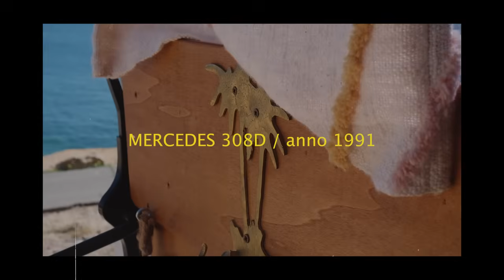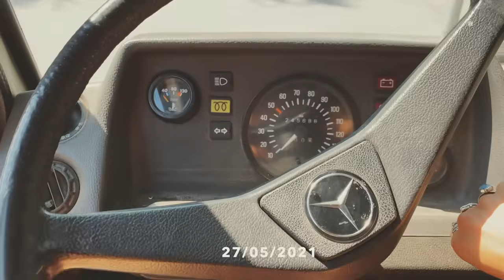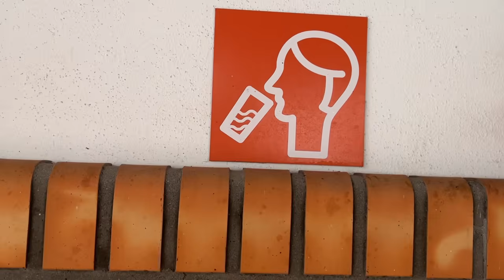QUANTO COSTA CAMPERIZZARE UN VAN: COMPRARE, ALLESTIRE E MANTENERLO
Quanto ho speso per comprare, allestire e vivere nel mio van!

Quanto costa costruire un van?
In questo video vi porto a scoprire i costi del comprare un van, camperizzare un van e mantenere un vanno negli anni.
Ricordate però che ogni van o camper è diverso, quindi i prezzi cambiano ogni volta per ogni singolo mezzo.

Le informazioni che trovate in questo video:
- Juanito l’ho trovato su Facebook Marketplace, nonostante cercassi in tutta Europa, l’ho trovato proprio a Torino.

- L’ho pagato 6.000€ nella sua “versione autobus”

- L’ho poi portato dai ragazzi di @zenithvan_woodwork per lasciar fare il lavoro ai professionisti
Costo Camperizzazione 17.500€

- Quanto ho risparmiato a un anno da quando ho comprato il mio van?

Facciamo qualche calcolo

Negli ultimi 12 mesi ho vissuto sette mesi nel mio van,
se in quei sette mesi avessi pagato un affitto come faccio io quindi solitamente a breve termine con una media di 35€ a notte avrei speso circa 1000 € al mese + tutti i trasporti (affitto della macchina o trasporti pubblici)
Sarei tranquillamente a una media di 1300 € al mese se non di più

Aggiungerei altri 150€ al mese non pagati in coworking, essendo il mio van il mio ufficio:

1450€ per 7 mesi: 10.150€

Per i restanti 5 mesi di quest’anno mentre ero in Sud America ho affittato il van con una media di 1000€ al mese, ho quindi guadagnato
5000€

Totale tra quanto ho guadagnato e quanto ho risparmiato siamo a 15.150€ con un van che mi è costato 25 in totale

Facendo già un calcolo così approssimativo in un anno mi sono ripagata già oltre la metà di quello che ho speso per il van a livello complessivo.

Per non Parlare di tutte le esperienze
Che ho vissuto in quest’ultimo anno in van come vivere un mese e mezzo nella natura ad Ibiza, fare un viaggio per tutta la costa spagnola, svegliarsi davanti al mare ogni giorno a Fuerteventura e andare a scoprire tutta la costa portoghese con la mia casetta dietro.

Non dico che sia una scelta per tutti, ma è stata la migliore per me 🫶

Ecco cosa troverete in questo video:
0:00 Quanto costa il mio van
3:24 Quanto costa camperizzare un van
9:15 Quanto ho risparmiato vivendo nel mio van
11:24 Quanto costa vivere in un van